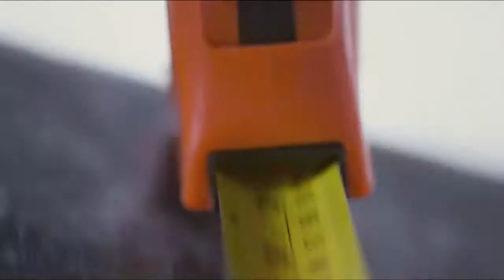Cementos Progreso Albañil que se respeta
Agencia: BBDO Guatemala
Productora: Macchina